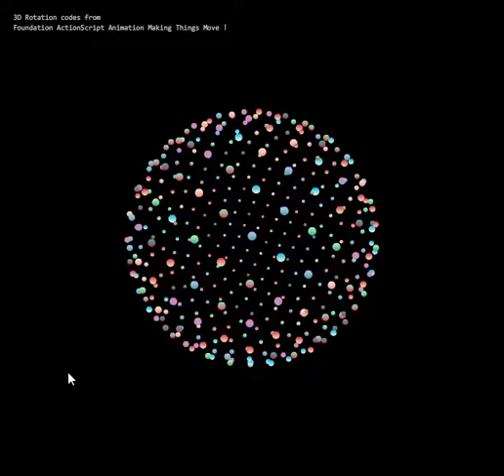3D Sphere Rotation v3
ActionScript 2.0 ile yazıldı. Kaynak koduna adresinden ulaşabilirsiniz.